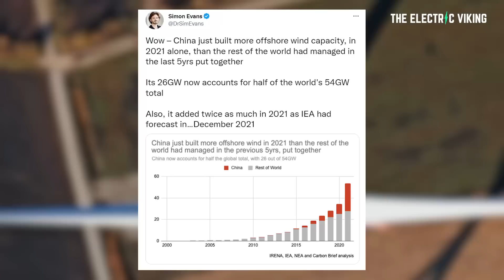City of 2.5M people building Windfarm so big it can power Norway